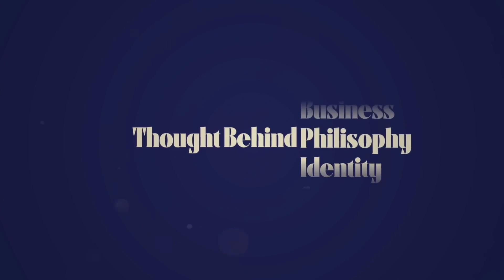Easiest way to get USA Green Card? | NO IELTS, NO AGE LIMIT | Adil Ismail on TBT w/. Muzamil Hasan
Interested to apply for USA EB-2 NIW? Watch this insightful snippet from Exclusive Interview of Internationally Acclaimed Senior Immigration Maestro Mr. Adil Ismail - Having 20+ years of extensive experience in the immigration industry. An Authorized & Registered Agent of RCIC of Government of Canada, on TBT Podcast with Syed Muzammil Hasan Zaidi (Thought Behind Things).

🔹️Superior Consulting (Pvt.) Ltd.🔹️
~ Immigration Experts in Pakistan & UAE Serving Since 2004.

Karachi Office: Suite 205 & 210, Kashif Center, Shahra-e-Faisal.
Dubai Office: Suite 504, Dubai National Insurance Building, Port Saeed, Deira, Dubai-UAE.